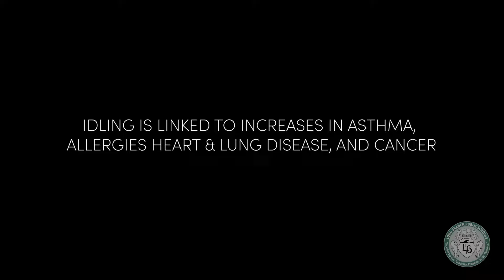Anti-Idling Public Service Announcement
Idling vehicles contribute to air pollution and emit air toxins, which are pollutants known or suspected to cause cancer or other serious health effects. Monitoring at schools has shown elevated levels of benzene, formaldehyde, acetaldehyde, and other air toxics during the afternoon hour coinciding with parents picking up their children. Children’s lungs are still developing, and when they are exposed to elevated levels of these pollutants, children have an increased risk of developing asthma, respiratory problems, and other adverse health effects. Limiting a vehicle’s idling time can dramatically reduce these pollutants and children’s exposure to them.